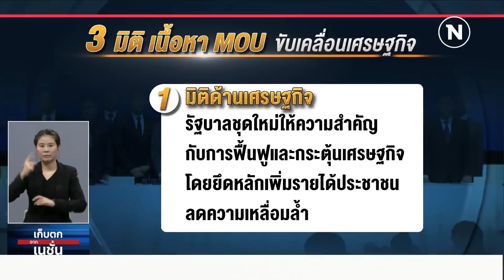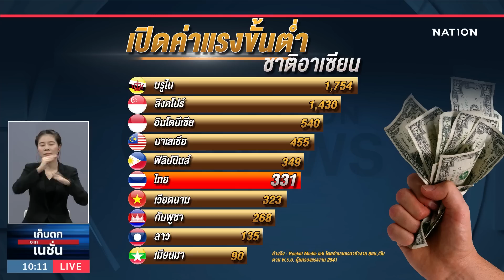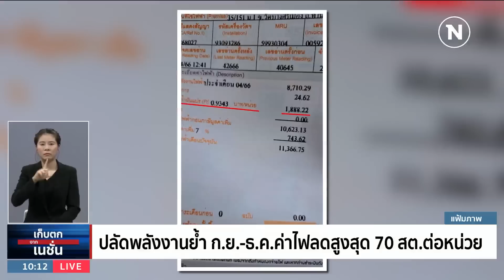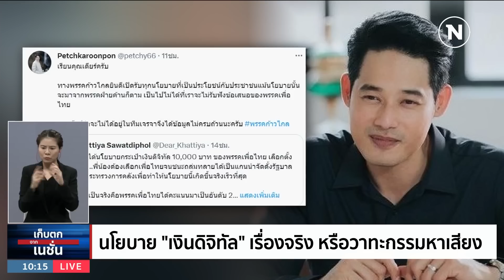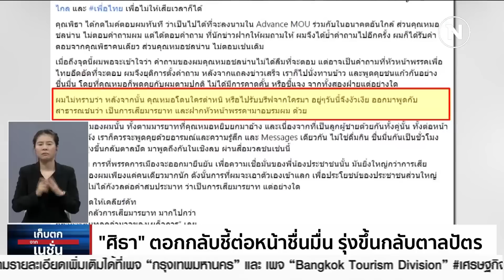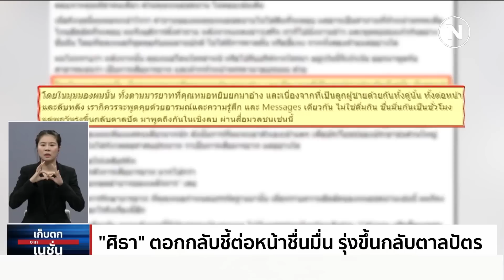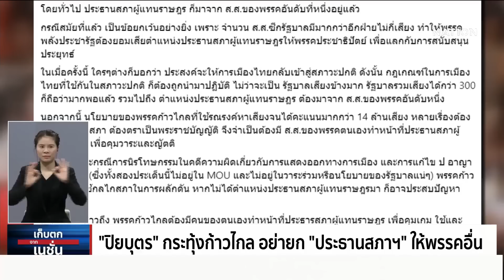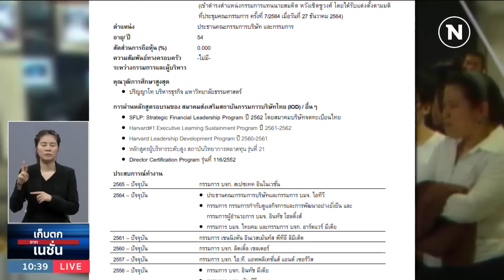เก็บตกจากเนชั่น | 24 พ.ค.66 | FULL | NationTV22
Line : @nationonline